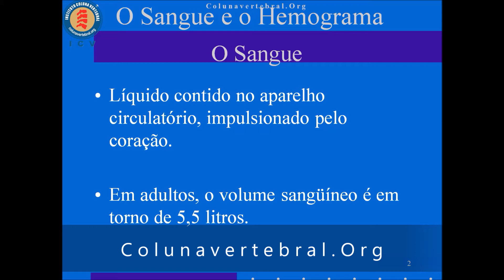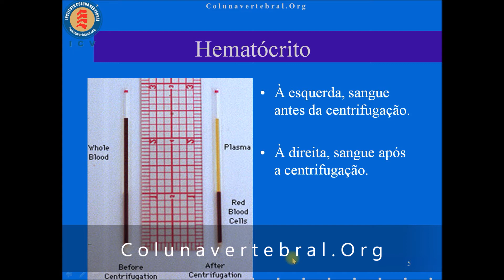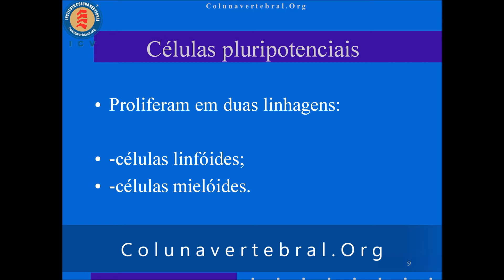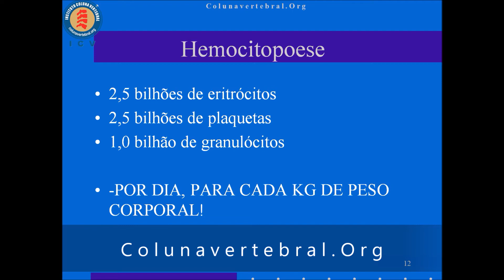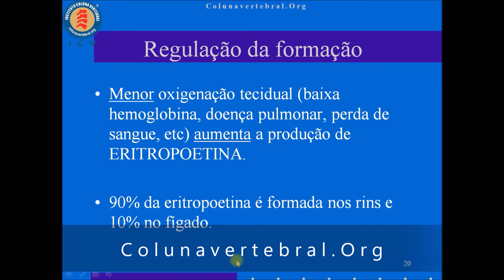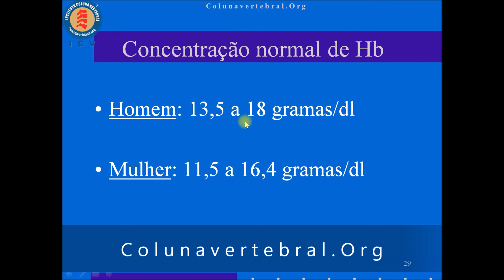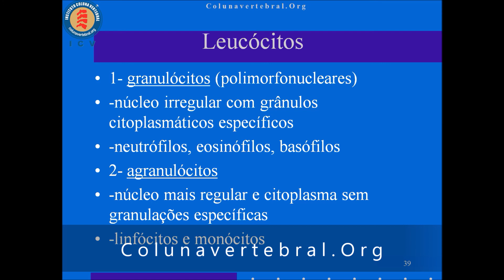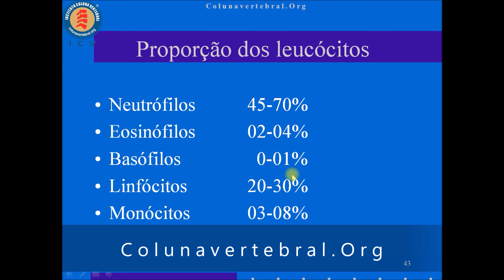Fisiologia do Sangue para o Hemograma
Instituto Coluna Vertebral
Diagnóstico e tratamento de problemas musculoesqueléticos. Tratamento multimodal, baseado em evidências clínicas e científicas, o melhor da Reabilitação Traumatológica e Ortopédica.
Consultas, laudos e perícias em Traumato-ortopedia.